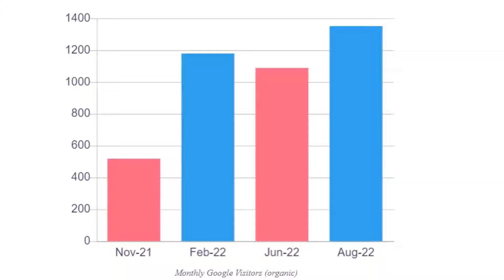SEO for Financial Services in UK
For a detailed analysis of the results obtained for UKMoneyman.com, please

UK’s financial and banking industry is one massive mechanism dominated by competitive players. The country’s housing legislation changed much in recent years, and so did the need for mortgages and remortgages. Banks rule the process of obtaining a mortgage. Strict rules and guidelines are implemented for anyone willing to get a mortgage. But how can you access the most appropriate deal for your situation? You must contact a specialist mortgage advisor!

UKMoneyman.com is a specialized mortgage broker company. They are dedicated to providing clients with the best mortgage deal available. The company was founded in 2009 and has since completed countless housing lawns for its clients. They approached Gamit in 2021 to get a more substantial online presence and higher rankings for main keywords.

The SEO Audit performed initially highlighted several issues related to both technical and on-site elements. Our SEO experts decided to tackle these aspects first and then design a comprehensive SEO strategy focused on content updating and quality link building. The client understood the need for a long-term project and fully agreed to embark on this journey.

In 10 months, the situation of UKMoneyman.com changed excessively. The website responded very well to all methods and techniques implemented. The keywords and key phrases chosen went from an almost no-show to the first pages of online searches. Gamit managed to get 50 new keywords in the top 10 of Google UK. As a result, the client benefited from a 906% traffic increase. The work for UKMoneyman.com continues, and our team is committed to improving the site’s position further.